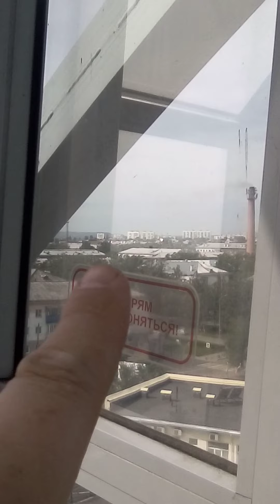Белово,вид с колеса обозрения.Belovo, view from the Ferris wheel.